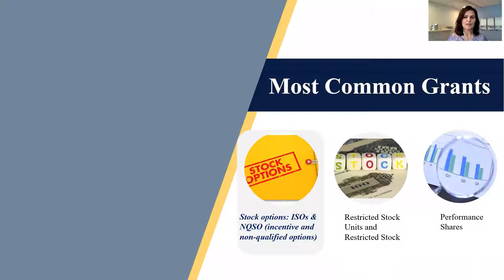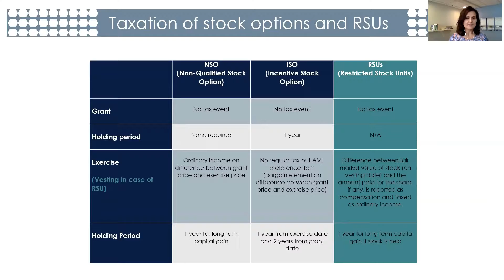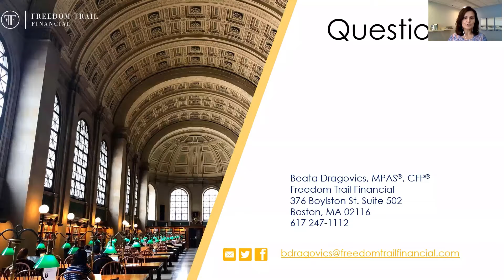Equity Minutes: Understanding Your Compensation Grants - Part I